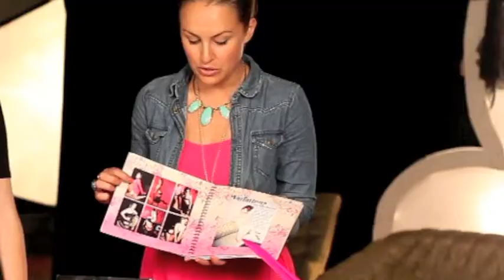Boudoir Posing: The Posebook Part Deux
Boudoir Posing experts, The Boudoir Divas, share information about their new boudoir photography posing guide - The Posebook Part Deux.